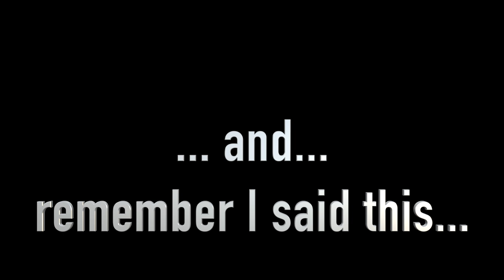😡PISSED! Stylist Cuts 9 Inches off My Waistlength Natural Hair!!!!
Hey guys. This video is all about the unwanted haircut that I got February 2017. I decided that I wanted to get a professional trim on my natural hair (since I had been cutting my hair for the past 8 years), and I also wanted to add some slight shape to my hair. Unfortunately, my hairstylist had other ideas and cut off 9 inches of my waist length curly hair... EVEN after I specifically told him that I wanted to keep it long. My natural hair is now SOOO uneven... I don't even know how I can trim it myself at home anymore; but at the same time, I don't know if I can trust another stylist to cut my hair ever again. This hair stylist has worked with many curly hair bloggers and many respected and reputable hair brands/ companies, so I figured that I was in good hands. Instead of cutting my hair curly by curl which is the professional way to cut dry and curly hair (or at the very LEAST, in small sections), he cut my hair straight across as if it was flat ironed straight. In this video, I didn't discuss how I cried the ENTIRE time when I did my hair the very next day... or how I cried while editing this video. So now. onto starting my hair journey OVER AGAIN (after being natural for 8 years), so that I can grow my hair long and try to get it even again.